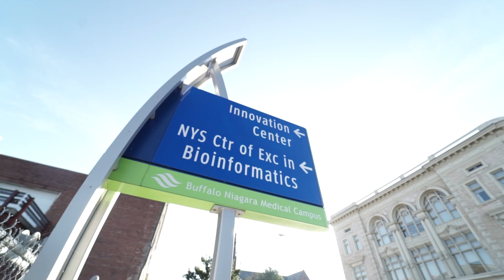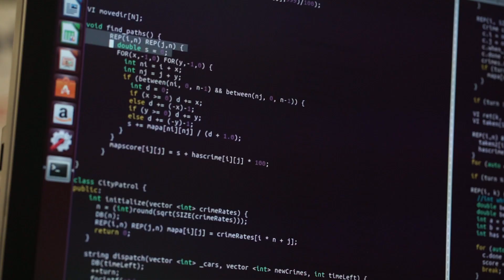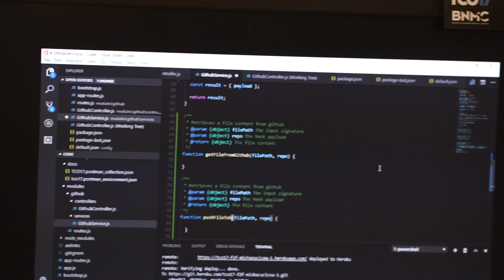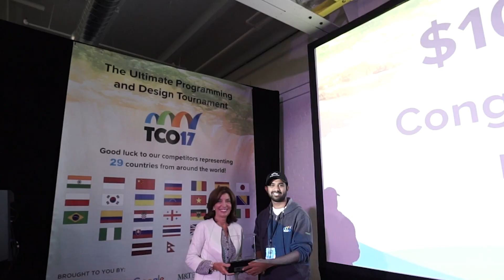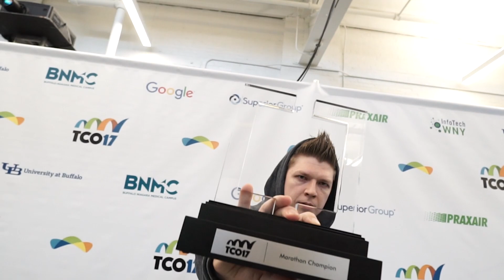2017 Topcoder Open Finals Recap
What went down at the 2017 Topcoder Open? 6 new Topcoder champions were crowned and there was much fun to be had. Check out this entire recap of TCO17.